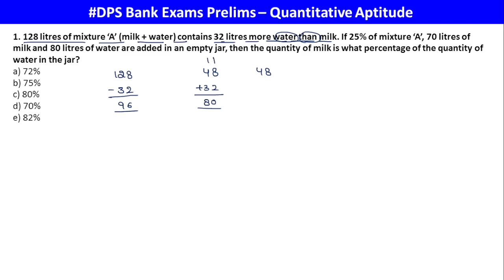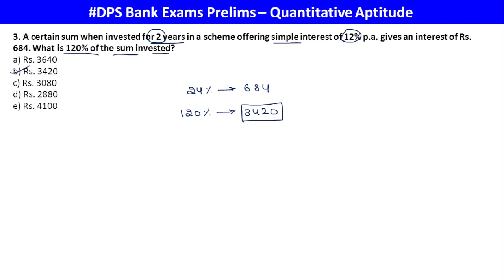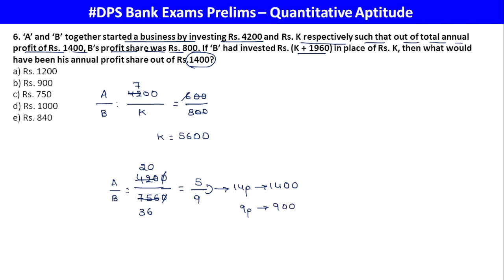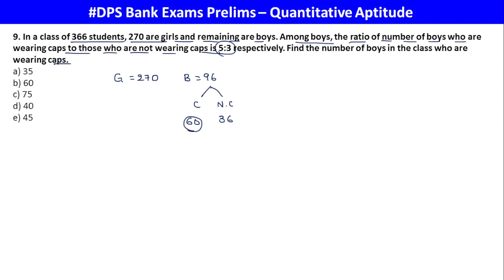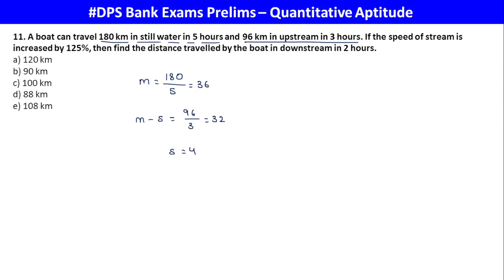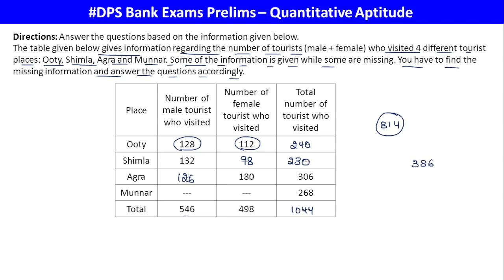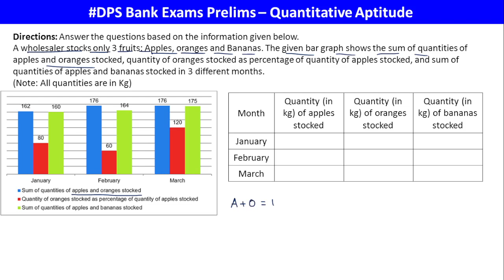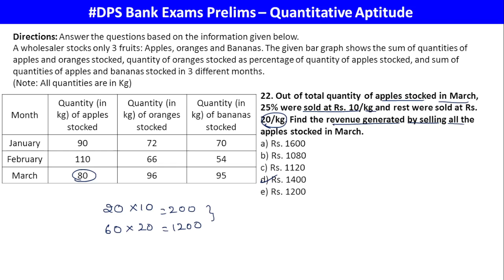Quantitative Aptitude Prelims 2023 Class - 14 || Bank and Insurance Exams || MSR Classes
Dear Students,

Let's start preparation for Bank and Insurance Exams 2023. In this Video, I will be discussing most imortant questions for upcoming quantitativeaptitude dataintrepretation wordproblems ibpsclerk ibpspo2023 sbiclerk sbipo rbiassistant rbiassistant2023 exams. @MSRClasses